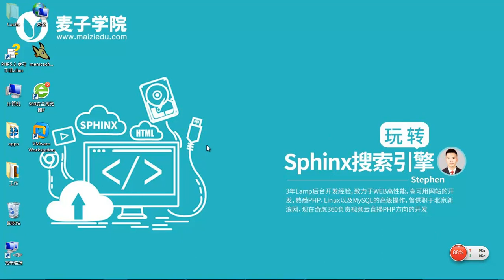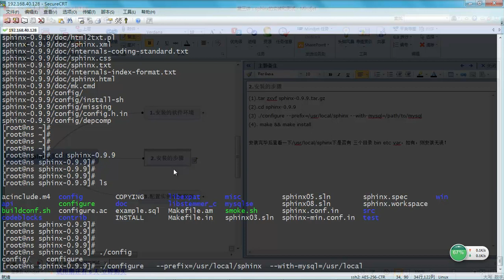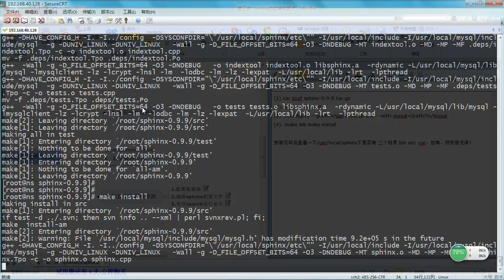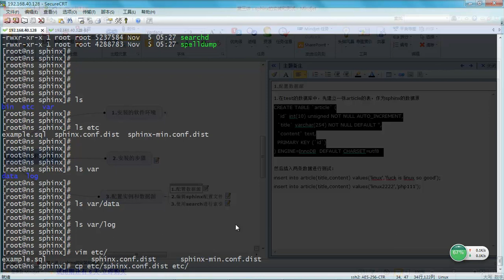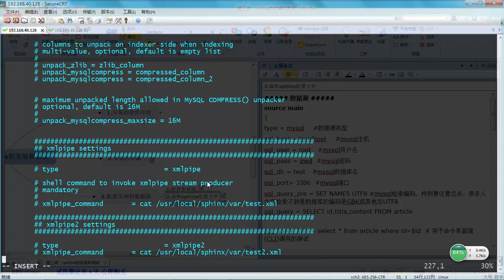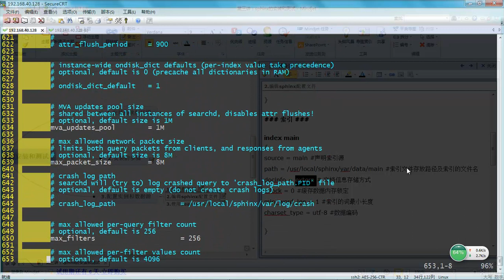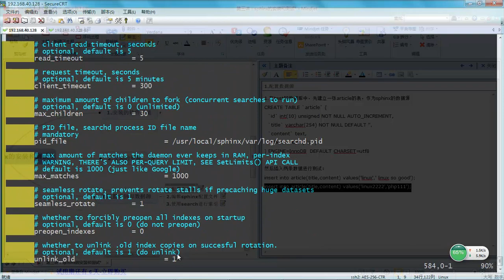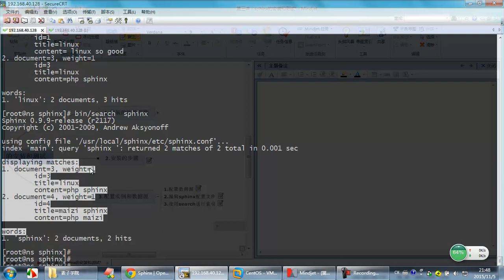玩转Sphinx搜索引擎3 sphinx的安装和测试